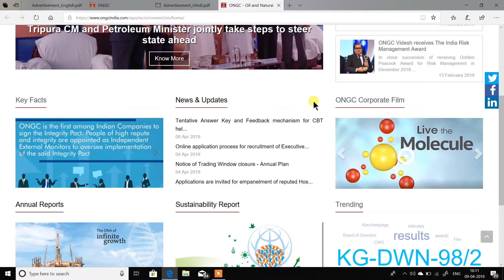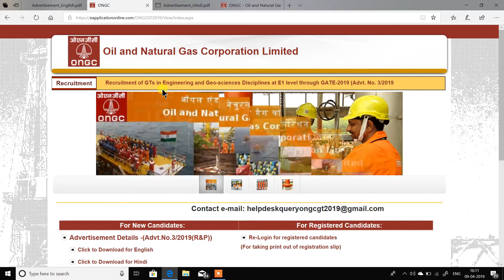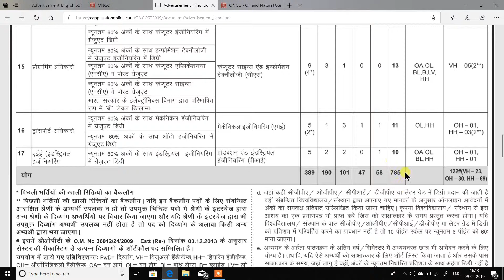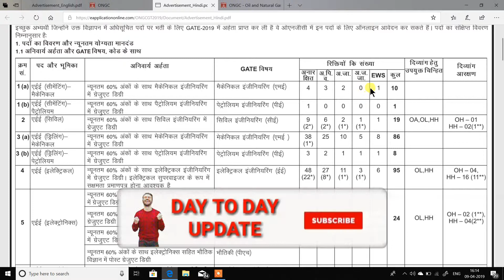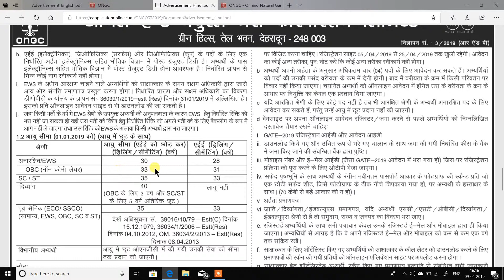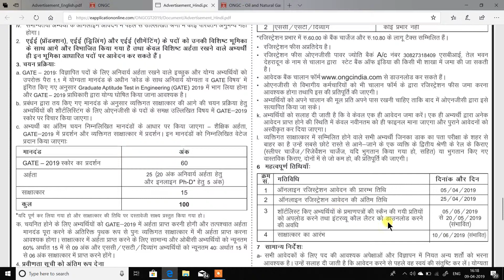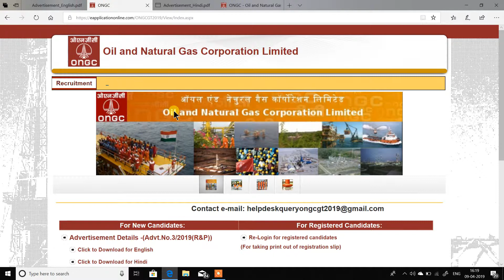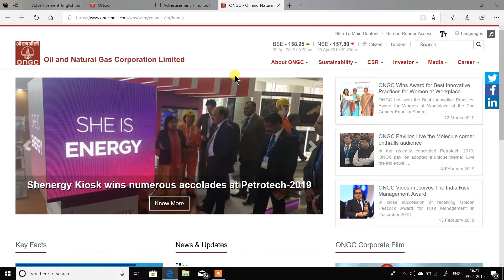ONGC Graduate Trainee Bharti 2019 [Final Year Can Apply] Gate पास कैंडिडेट के लिए सुनहरा अवसर।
Dosto oil and natural gas corporation yani ongc ke graduate trainee yani GTs ke 785 pado par bharti nikala hua hai jo ki gate 2019 qualify student apply kar sakte hai. jyada jankari ke liye video ko end tak dekhein .thanks.

Vacancy Details for ONGC Various Posts Recruitment  Online Form 2019

Post Name & Post Wise Vacancy Details-:

AEE (Cementing Mechanical)- 10 Posts

AEE (Cementing Petroleum)- 01 Post

AEE (Civil)- 19 Posts

AEE (Drilling Mechanical)- 86 Posts

AEE (Drilling Petroleum)-08 Posts

AEE (Electrical)-95 Posts

AEE (Electronics)-24 Posts

AEE (Instrumentation)-26 Posts

AEE (Mechanical)-75 Posts

AEE (Production Mechanical)-64 Posts

AEE (Production Chemical)-80 Posts

AEE (Production Petroleum)- 33 Posts

AEE (Reservoir)-18 Posts

Chemist-67 Posts

Geologist-68 Posts

Geophysicist(Surface)- 29 Posts

Geophysicist(Wells)- 14 Posts

Materials Management Officer- 33 Posts

Programming Officer- 13 Posts

Transport Officer -11 Posts

AEE (Industrial Engineering)- 10 Posts

Pay Scale-
AS per ONGC Rules

Educational Qualification-

AEE (Reservoir) – Candidates Post Graduate Degree in Geophysics/Mathematics/Physics OR Chemical Engineering/Petroleum Engineering degree with minimum 60% marks will be eligible for this post.

AEE (Rest All Trades)-Candidates having engineering degree in relevant trade with minimum 60% marks will be eligible for this post.

Chemist-Candidates having Masters Degree in Chemistry with minimum 60% marks will be eligible for this post.

Geologist- Candidates having M.Sc/M.TechDgree in Geological technology/Geology with minimum 60% marks will be eligible for this post.

Rest All posts- Candidates are suggested to read the official notification for post wise educational qualification & eligibility criteria before applying.

How to Apply for ONGC Various Posts Recruitment Online Form 2019-
Candidates can apply through link provided below or they can also apply through link provided below before
25/April/2019.

Requisites of Online Application Form-:

GATE- 2019 Registration ID & Application ID

Challan Form

Recent Photograph

Signature

Caste Certificate

EWS Certificate

*Candidates are suggested to read the official notification before applying.

Mode of Selection for ONGC Various Posts Recruitment  Online Form 2019-